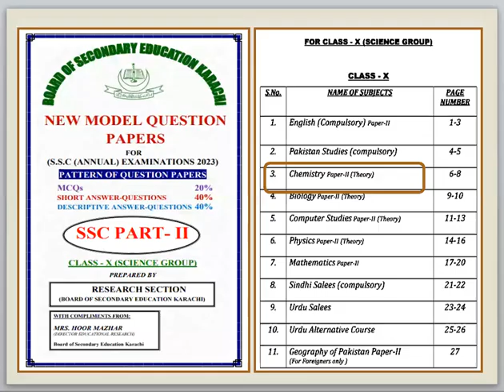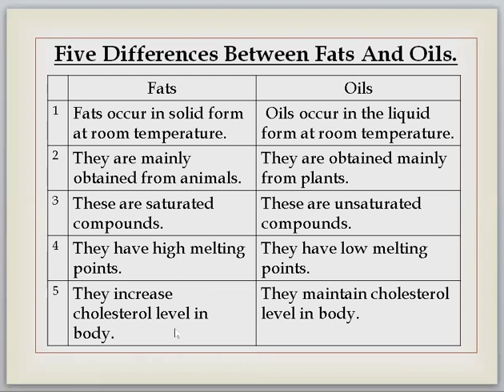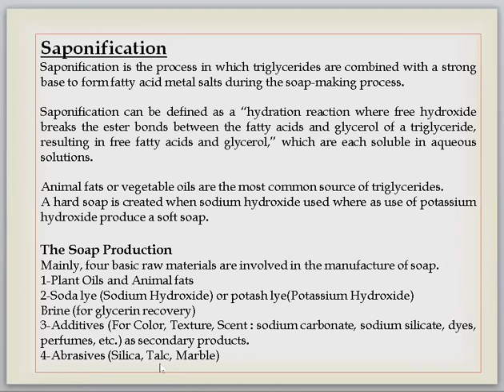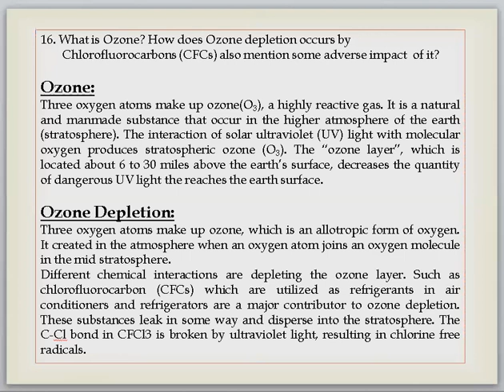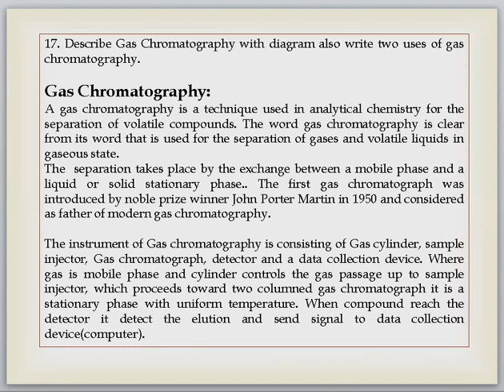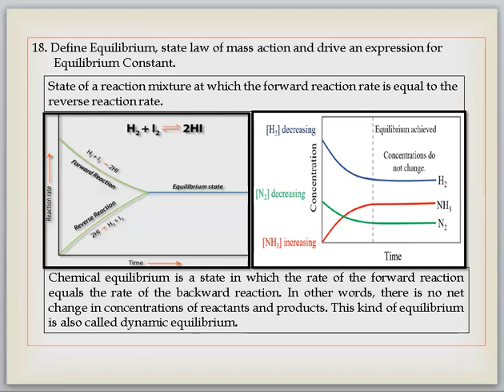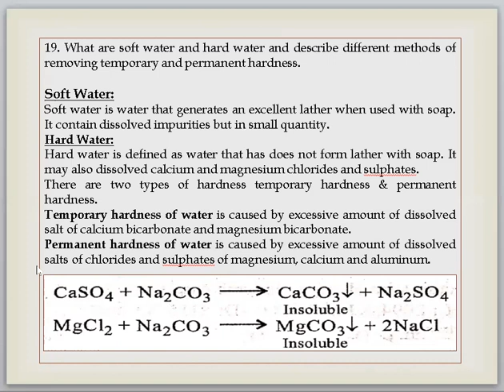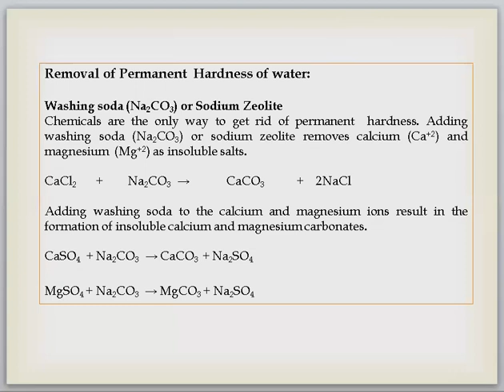Chemistry | Class 10 | Model Paper 2024 | Section-C Descriptive Answer Questions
Welcome to SM - Educate, your go-to destination for educational content that inspires, informs, and empowers.

Class 10 New Model paper 2024 Chemistry (Section-C) Descriptive Answer Questions
class board exam paper 2024
chemistry model paper for class X
Solved chemistry model paper for class X